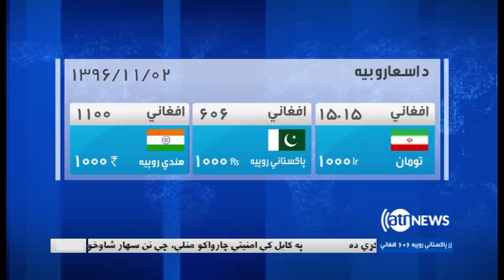Ariana News 6pm News 22 Jan 2018 | آریانانیوز، خبرهای پشتو، ۰۲ دلو ۱۳۹۶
سرخطونه:
د انټرکانتینیتال هوټل د برید تیاره اړخونه
د یوناما د یوه کارکوونکې وژنه او یوې بلې اختطاف
او د سوریې د عفرین ښار په حالاتو د امنیت شورا غونډه